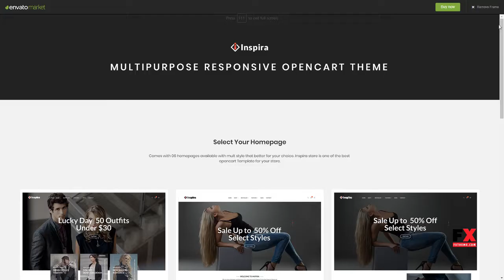Inspira - Multipurpose Responsive Opencart Theme Gil Ubirajara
Columns 1

 Layout Responsive